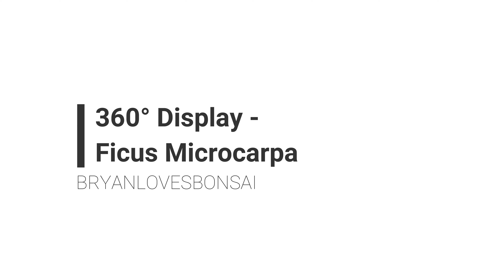360° Display - Ficus Microcarpa, Tiger Bark Ficus #1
Watch me display my Ficus Microcarpa that I recently styled from all angles! Watch in HD!